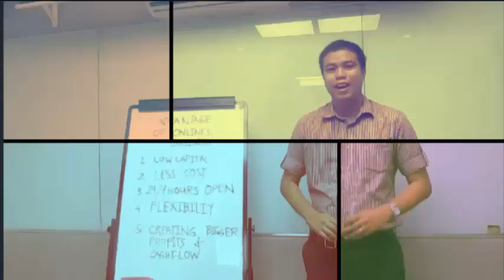MY REACTION MARCOLETA, REMULLA, AND DEFENSOR ZOOM MEETING ABOUT ABS CBN I Benjie Palaroan jr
Eto reaction ko about the zoom meeting of Congressman Marcoleta, Defensor and Remulla about ABS CBN issues

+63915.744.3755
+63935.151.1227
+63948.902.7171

DONT CLICK THIS !